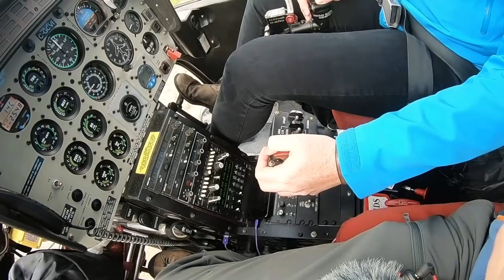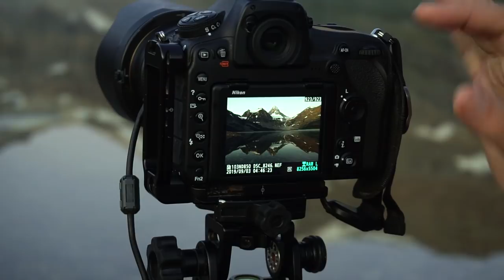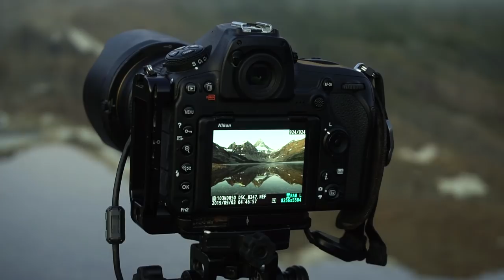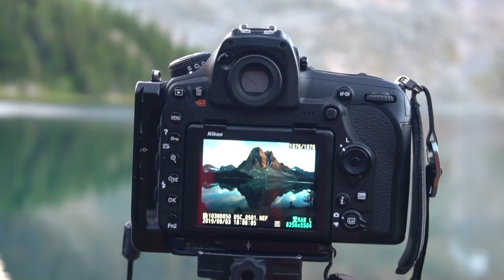Canadian Rockies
Canadian Rockies - Rocky Mountain photography at Mount Assiniboine near Banff National Park in Canada.  This is a photography trip high into the mountains of the Canadian Rockies, which is in my opinion the most beautiful place in all of Canada.  Come join me as we travel by helicopter to the Canadian Rockies where we hike and take some beautiful pictures.